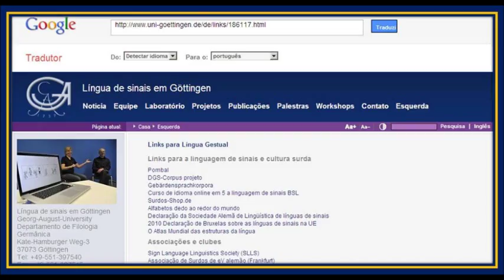Alemanha Informação Língua de Sinais